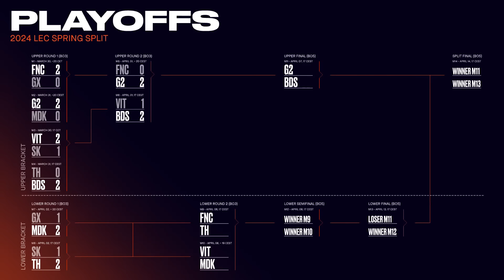QUADRA TP !? - Funny Moments #187 LEC 2024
Welcome to Funny Moments #187 ! All the best and most funny moments from the Round 1 & 2 of the LEC Spring Split Playoffs. Hwei Pentakill, Photon backdoor and "first pick Azir" song! What's your favorite moment?

Credits :

Music used / Timestamps

Rayman Origins - The Tricky Treasure /00:00
Tokyo Ghoul - Unravel /00:35
Cuphead OST - Carnival Kerfuffle /00:40
Katamari Damacy OST 01 - Katamari on the Rocks /01:30
Vs. Metal Sonic - Sonic Generations [OST] /03:00
Heavy Violence - Naruto OST /04:30
Rooftop Run (Day) - Sonic Unleashed OST /05:05
George Balanchine´s The Nutcracker - Waltz of the Flowers /06:10
MELTY BLOOD: GCV2005 - Neko Arc /06:40
Pizza Tower OST - It's Pizza Time! /07:10
Lethal Compagny Ice Cream Song (Drip Remix) /08:50
Deltarune OST: 10 - Rude Buster /09:00
Coda - Tires On Fire /10:40
Persona 3 ost - The Battle for Everyone's Souls /11:20
Kirby's Dreamland 3 - Sand Canyon 1 /11:50
Otohime Overdrive - Tokyo Afterschool Summoners /13:05
Bollywood - Scott Pilgrim vs. the World OST /13:40
Okage Shadow King OST: Vampire Evil King Battle /14:30
Jet Set Radio Soundtrack - Sneakman /15:05